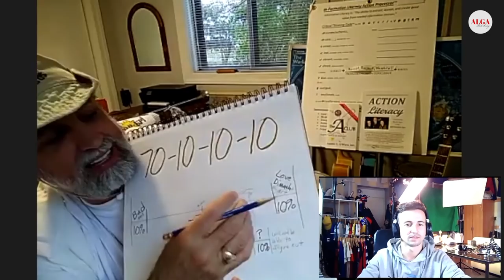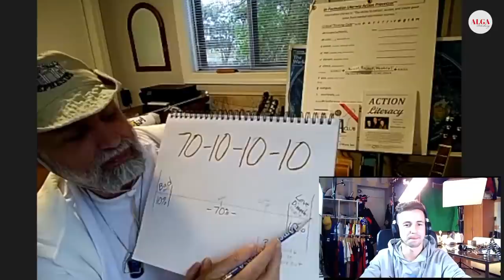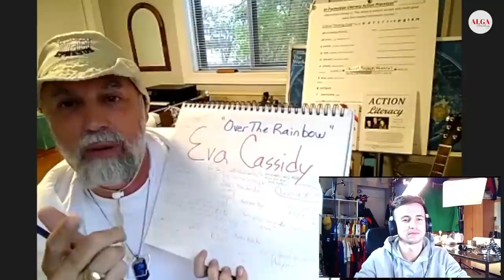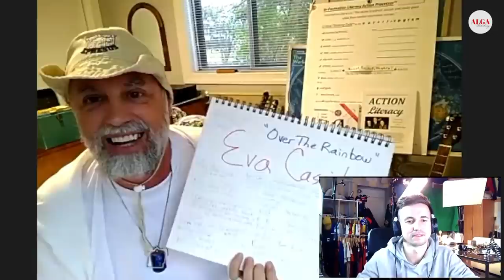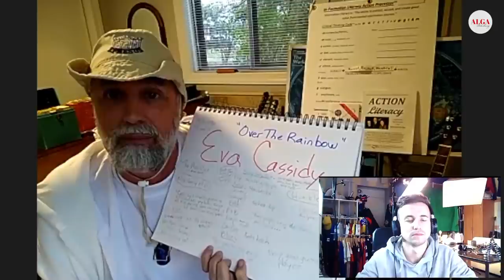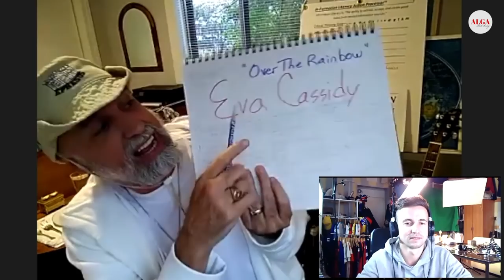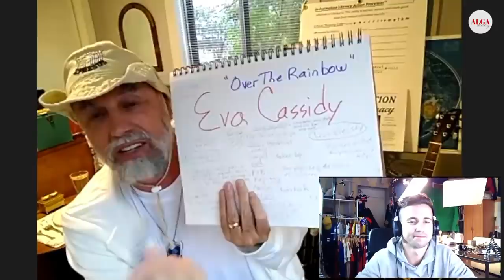Димаш - новый уровень в музыке! / Американский музыкант о Димаше и шоу-бизнесе в США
Друзья, сегодня вы увидите продолжение беседы с нашим другом JK (InfoArtist JK), который в этой части беседы поделится мнением о том, почему Димаша Кудайбергена не пускают в шоу-бизнес США и расскажет почему Димаш - новый уровень в музыке.

Тема видео: Димаш - новый уровень в музыке! / Американский музыкант о Димаше и шоу-бизнесе в США
Язык видео: Русский
Перевод с английского: Команда "Алга Петербург"
Дубляж: Команда "Алга Петербург"